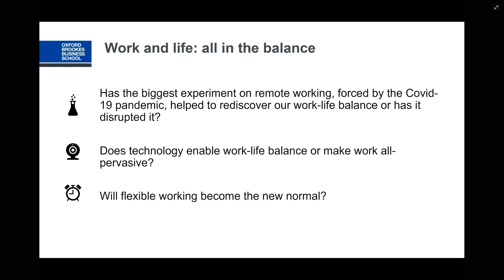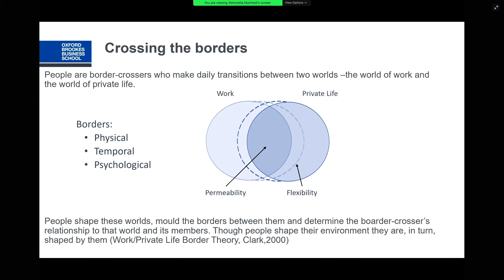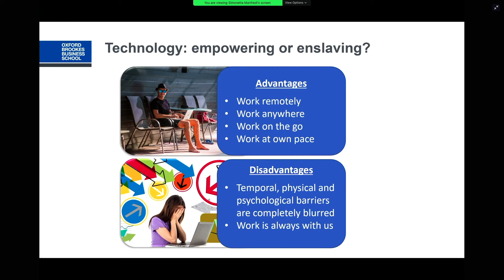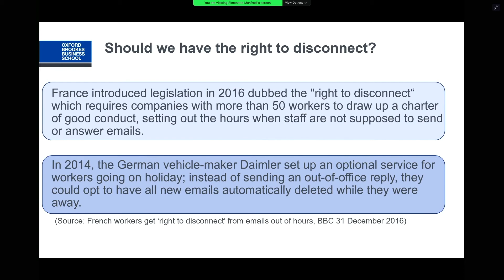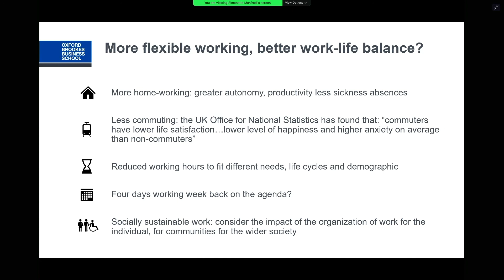B4 One – Workplace Wellbeing: Prof. Simonetta Manfredi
Work and life: all in the balance

Having a good balance between work, family and other aspects of an individual’s life is fundamental to our well-being. Has the biggest experiment on remote working, forced by the Covid-19 pandemic, helped to rediscover our work-life balance or has it disrupted it? Does technology enable work-life balance or make work all-pervasive? Will flexible working become the new normal? Join this webinar to explore these and other questions on work-life balance from an individual and an organisational perspective.

Simonetta Manfredi is Professor of Equality and Diversity Management and Associate Dean for Research and Knowledge Exchange at Oxford Brookes University. Her research interests and expertise  focus on gender and leadership, age discrimination and retirement policies and work-life balance. She is co-author of Managing Equality and Diversity, published by Oxford University Press, which received the Chartered Management Institute Management Book of the Year Award in 2013 (under the management and leadership category).

For more videos, podcasts, articles and press releases from the B4 community, please